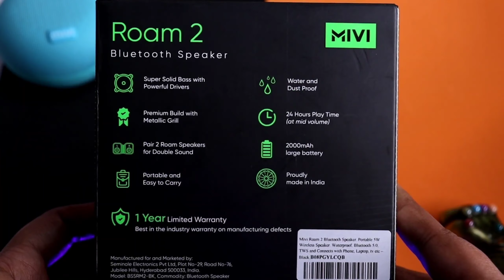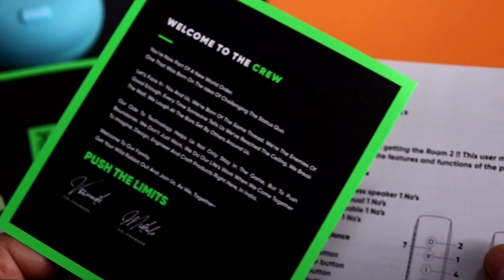Best Bluetooth Speaker under Rs 1000 | Mivi Roam 2 Review | Made in India Bluetooth Speaker 🇮🇳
Hello Dosto Aaj ki video me maine aapke sath MiVi newely launched bluetooth speaker MiVi Roam 2 ki unboxing, review and sound test share Kiya hai ye bluetooth speaker abhi recently launch hua hai aur under budget bhi aata hai aapko Amazon se rs 1099 me mil jayega aur agar specifications ki baat kare to 5w output,Waterproof,shock proof design,24hrs playtime, kaafi badhiya specs ke sath aata hai video complete dekhna aur comments me batana aapko kaisa laga MiVi Roam 2 🙏

Mivi Roam 2 Wireless Bluetooth Speaker 5W

Mivi other products

Mivi Roam Ultra-Portable Wireless Speaker

Mivi Moonstone Portable Wireless Speaker with HD Sound

Mivi Collar Wireless Bluetooth 5.0 Neckband Earphones with Mic (Black)

Mivi ThunderBeats Wireless Bluetooth Earphones with Mic - Gun Metal

Mivi Micro USB Cable - 3.2 Feet

Mivi 6 Feet Type C Cable

Mivi Type-C to Micro USB OTG Adapter - (Space Grey)

Mivi WC231 3.1A Dual Port Smart Wall Charge Adapter - (Blue)

IF You LIKE THE VIDEO DO THIS